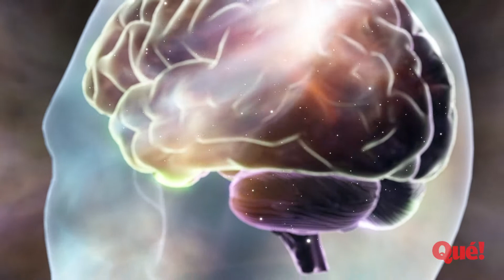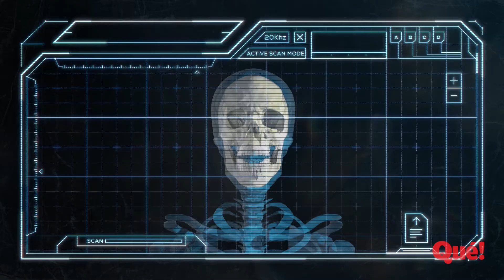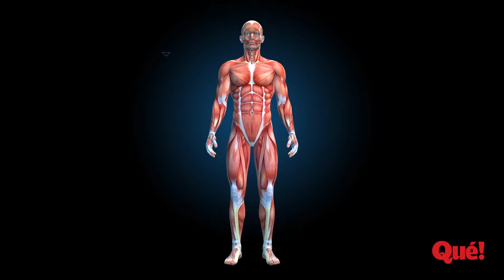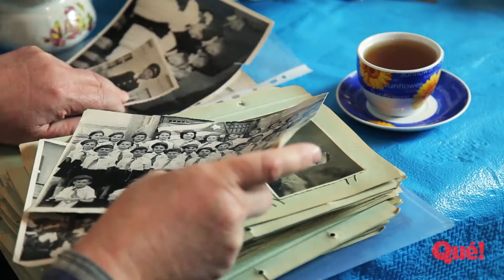Datos fascinantes y desconocidos de la naturaleza que nos rodea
La naturaleza que nos rodea. En esta lista recopilamos multitud de curiosidades sorprendentes que existen o pueden darse en nuestra vida y en la de los demás seres vivos que habitan la Tierra.